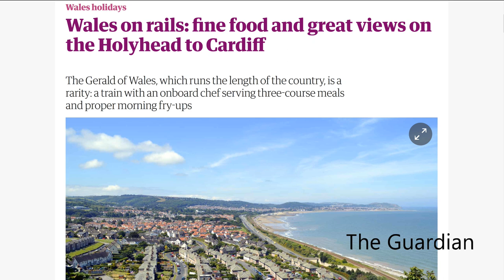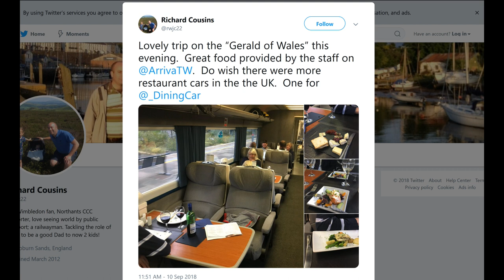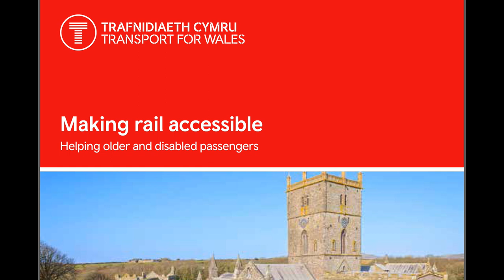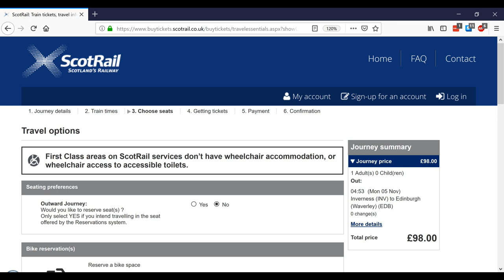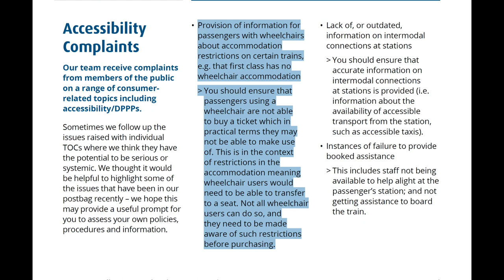Transport for Wales sell 1st Class tickets wheelchair users can't use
I attempt to do the "Gerald" fine dining train from Cardiff to Holyhead. Attempt, but fail - after banging my head against Transport for Wales' Assisted Travel Helpline for an inordinate period, I discover the service is totally inaccessible to wheelchair users.